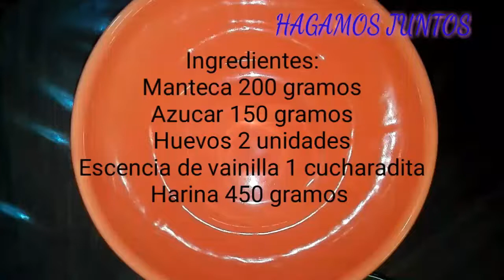Como hacer galletitas de manteca deliciosas|Galletitas de manteca súper ricas y fácil de hacer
Hola queridos amigos Hoy en este nuevo vídeo veremos como hacer unas deliciosas Galletitas de manteca súper ricas y súper fáciles.
Con muy pocos ingredientes podes hacer unas sabrosas Galletitas de manteca para compartir con La familia, con tus niños o en una reunión de amigos.
INGREDIENTES:
HARINA 450 GRAMOS
MANTECA 200 GRAMOS
AZÚCAR 150 GRAMOS
ESENCIA DE VAINILLA 1 CUCHARADITA
Si te gustó el vídeo te pido que te suscribas al canal, le des una manito arriba al vídeo y lo compartas con tus amigos, así ayudas al canal para poder seguir haciendo videos como éste, gracias y nos vemos en otro nuevo material de HAGAMOS JUNTOS.